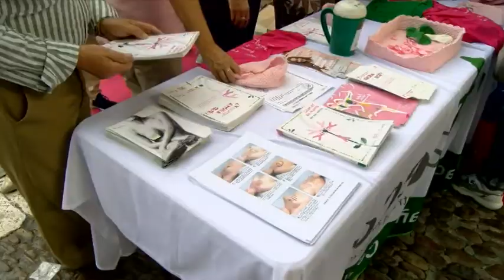[Informativo 20/10/2019] Nueva edición de venta al aire libre